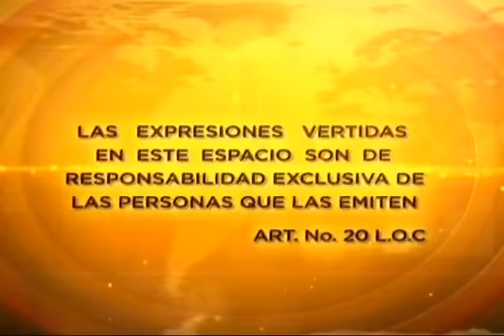Telerama 22 07 2020 Pedro Palacio